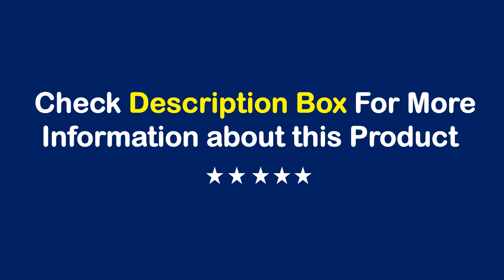TOP 10 Best Steam Cleaner in 2022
01. JIQI High temperature High Pressure Mobile Cleaning Machine Steam cleaner Automatic Pumping Sterilization Disinfector 2600W 1.8M

02. DMWD High Temperature High Pressure Mobile Cleaning Machine Steam Cleaner Automatic Pumping Sterilization Disinfector 2600W 1.8M

03. 110V 220V Commercial Household 3KW Steam Cleaner Air Conditioning Kitchen Hood Car Steaming Cleaner Used With Alkaline Cleaning

04. Electric Steam Cleaner Handheld Portable Pressurized Household Cleaner Kitchen Toliet Cleaning Tool Sterilization Device

05. Home Appliance Steam Cleaner Steam Mop For Home Kitchen Carpet Sofa Commercial Car Cleaning Machine Portable Mini 110V 220V

06. Multi-purpose Handheld Electric High-pressure Steam Cleaner Portable Household High Temp Steamer Sanitizer 220V

07. 110V/220V Steam Cleaner Range Hood For Kitchen Steamer Steam Cleaner High Pressure Cleaner Steam Cleaner 스팀세척기 пароочиститель

08. 110V 220V Electric Steaming Cleaner High Temperature & Pressure Kitchen Hood Air Conditioner Car Steam Machine EU/AU/UK/US Plug

09. Electric Steam Cleaner Portable Handheld Steamer Household Home Office Room Cleaning Appliances Attachments Kitchen Brush Tool

10. High Temperature High Pressure Mobile Cleaning Machine Steam Cleaner Electric Steaming Cleaner AC Kitchen Hood Cleaning Machine